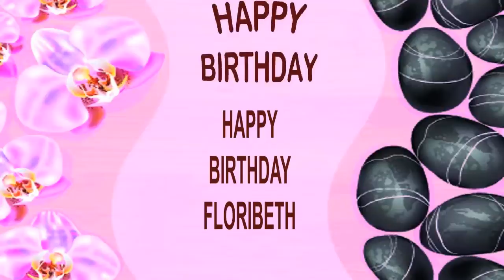Floribeth SPA - Happy Birthday